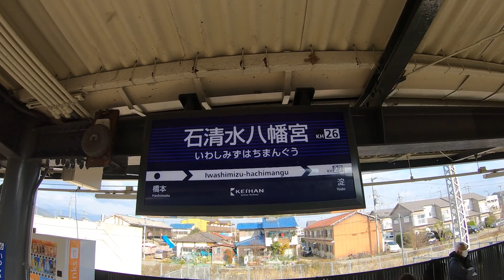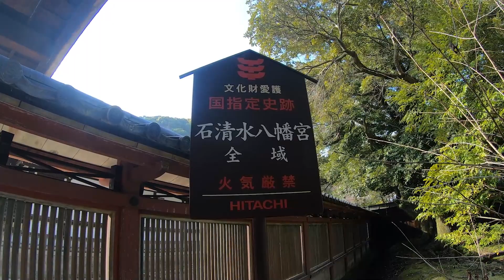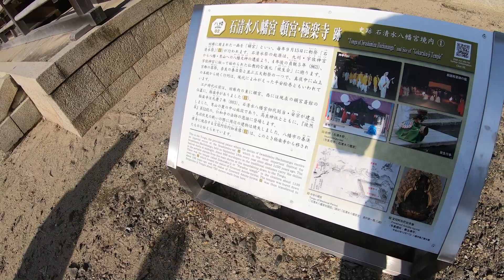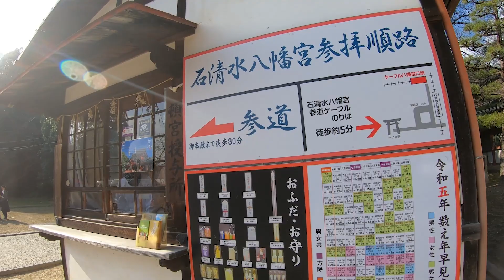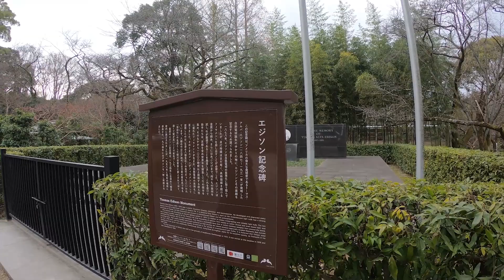京都Vlog / Kyoto Vlog【初詣】石清水八幡宮 Iwashimizu Hachiman Shrine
I visit Iwashimizu Hachiman Shrine, Jan 2nd 2023.
...and edison monument.
In Yawata-city, Kyoto Prefecture.